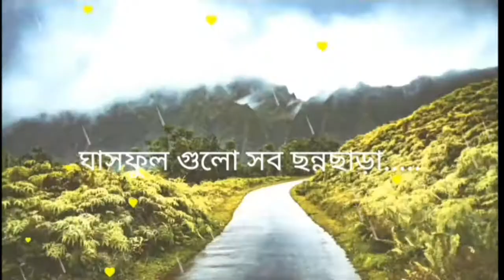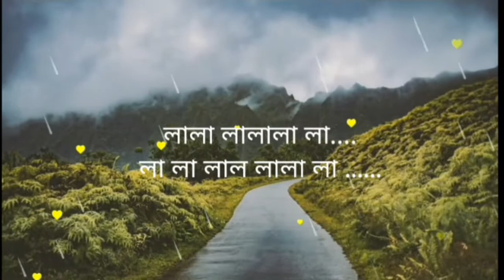Tumi Chaile Bristi - তুমি চাইলে বৃষ্টি | Minar | Bangla Lyrics | ( Use Headphone 🎧 ) No Copyrighted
Tumi Chaile Bristi - তুমি চাইলে বৃষ্টি | Minar | Bangla Lyrics | ( Use Headphone 🎧 ) No Copyrighted Song 2022